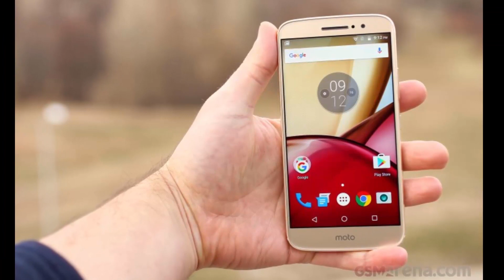Motorola Moto M2 Coming With 6 GB Of RAM! Launch Dates, Price And Specifications!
While Moto M smartphone recently started receiving Android 7.0 Nougat update in India, the details about its successor smartphone have now been leaked on the Internet. So with this video this is me Rahul from tech daily back again with a new video so lets get started